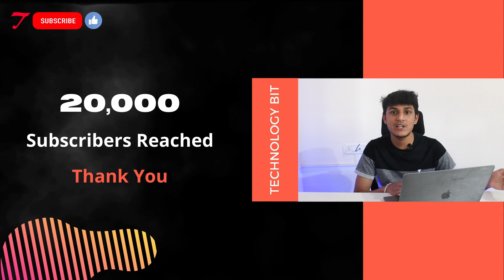Bulli Bhai App | This Is How You Secure Yourself FromThese Apps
Share the video with your loved ones to make them secure and to spread information about the application.